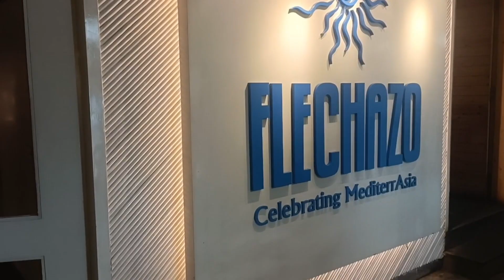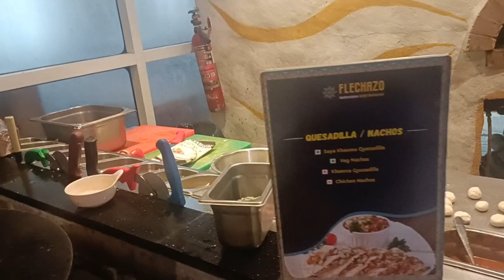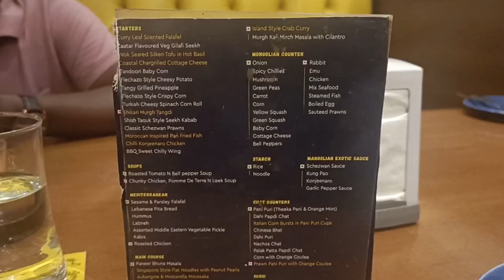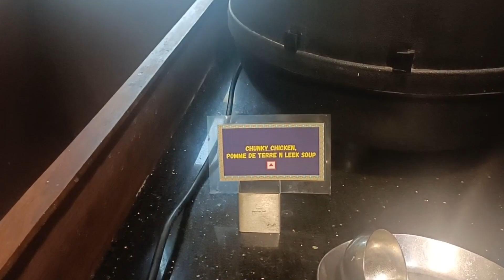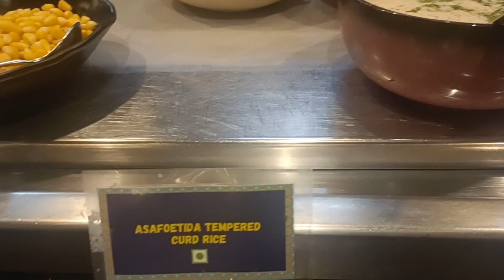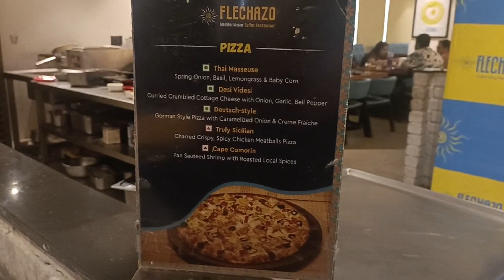Flechazo Buffet veg, non - veg Restaurant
buffet Blog both veg , non - veg available travelfoodblog buffetrestaurant non-veg